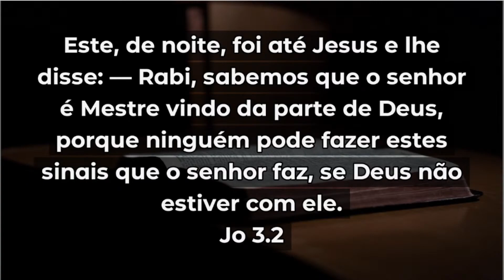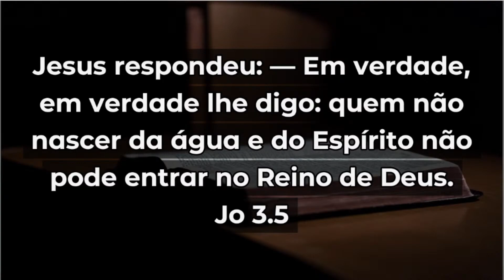A BÍBLIA MUDA NOSSA VIDA! - Pr. Ailton Desidério